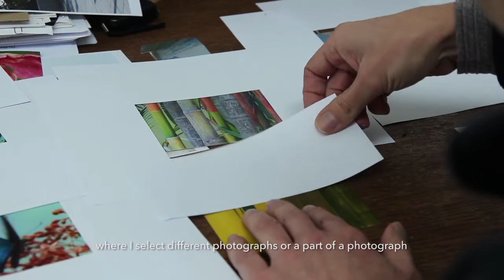Trailer werk expo Marcel van Hoef - Tijd en Ruimte 2015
ECI Cultuurfabriek Roermond en de Academie voor Beeldende Kunsten Maastricht (Hogeschool Zuyd) zijn voor deze tentoonstelling een bijzondere samenwerking aangegaan. Drie derdejaars studenten van de afdeling Visuele Communicatie hebben in het atelier van Marcel van Hoef gedurende een lange periode het ontstaansproces van idee tot eindresultaat van een schilderij op de huid gevolgd en gefilmd. Met als eindresultaat een film die tijdens de expositie getoond wordt.